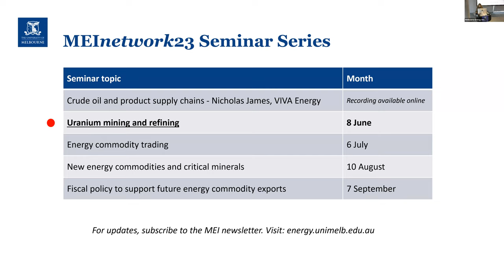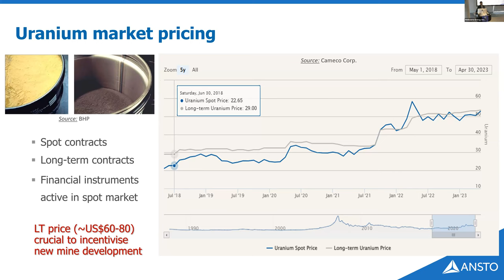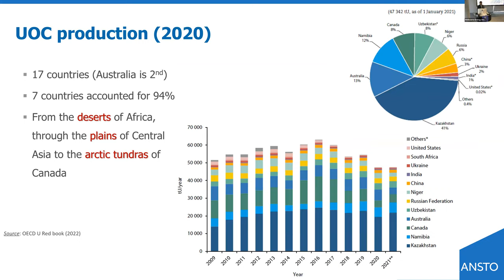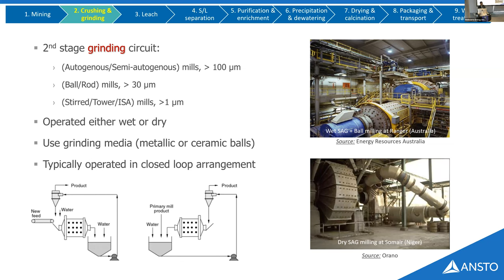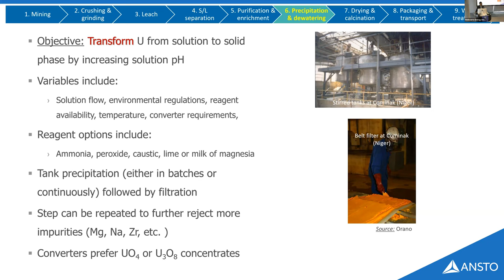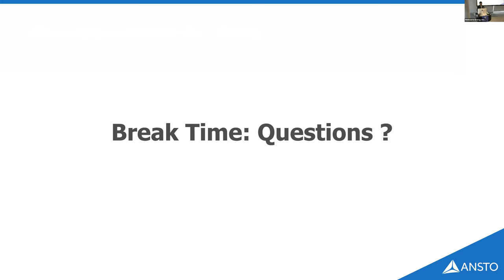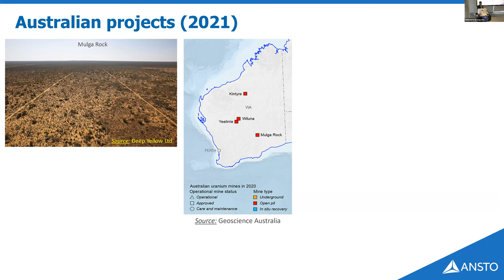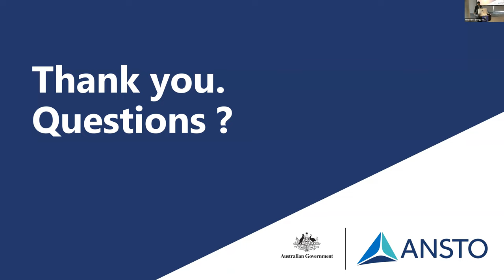MEInetwork23 Seminar #2: Uranium mining and refining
With a focus on uranium mining and refining, this seminar was presented by Dr Neilesh Syna, Senior Hydrometallurgist at the Australian Nuclear Science and Technology Organisation (ANSTO). The presentation described the mining and processing of uranium, and the role Australia plays in the front-end of the nuclear fuel cycle. Some recent innovations within the mining and processing of uranium were also be discussed.